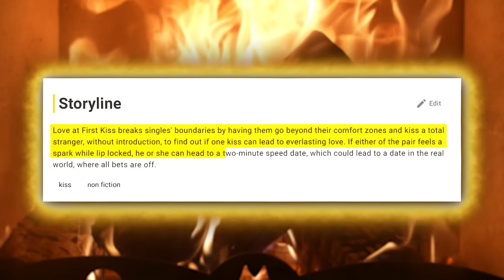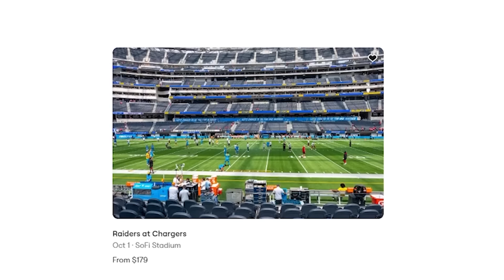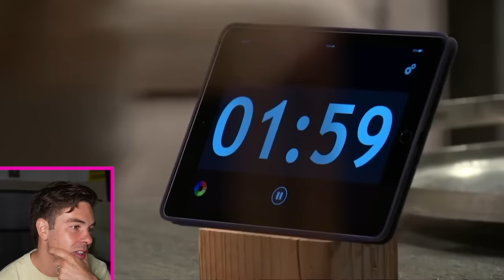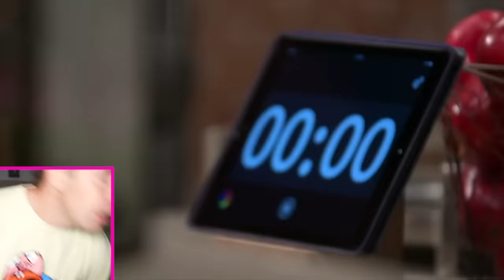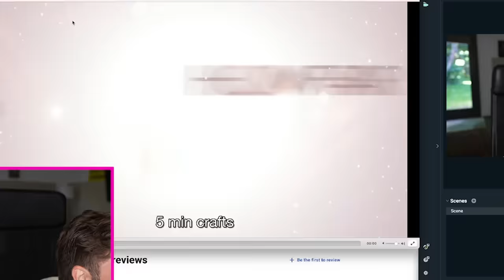My New Favorite Show - Love at First Kiss